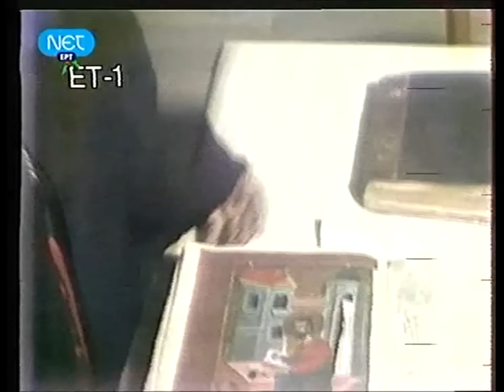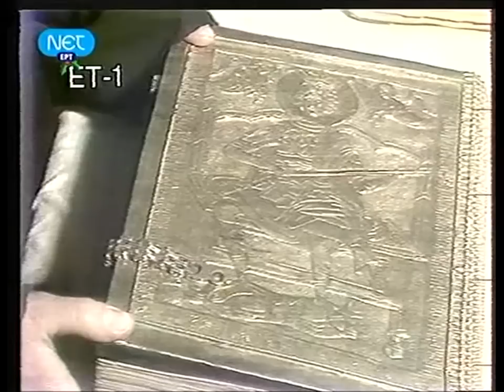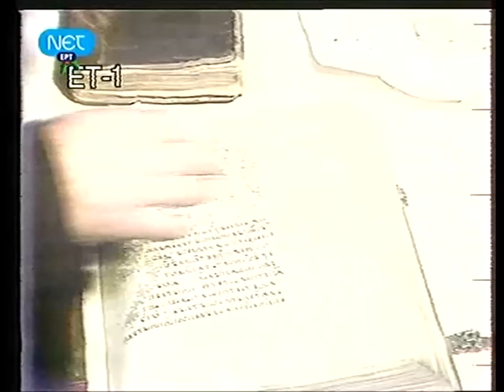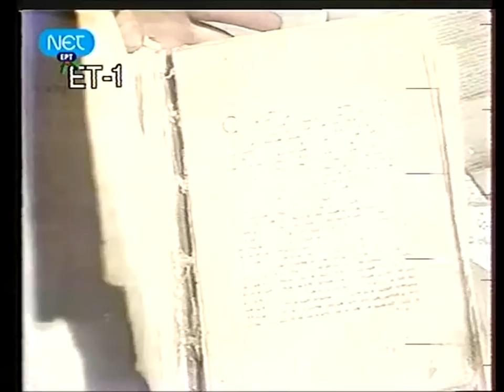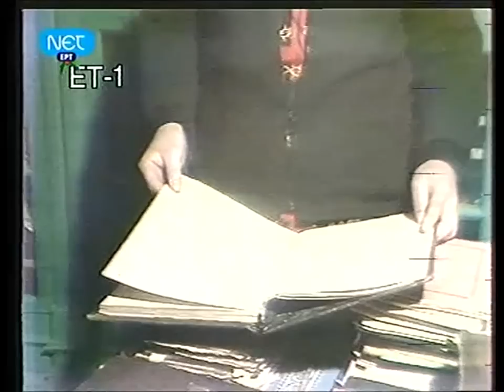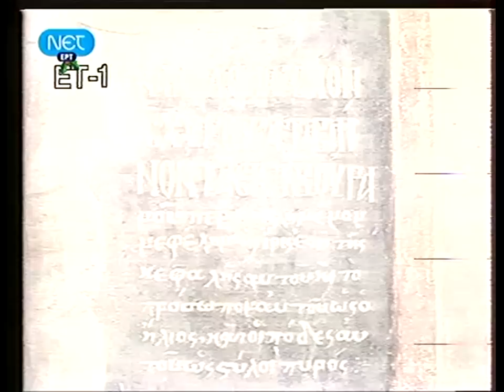ΑΓΙΟΝ ΟΡΟΣ ΆΘΩΣ' 'Μονή Ξενοφώντος, Χριστούγεννα'